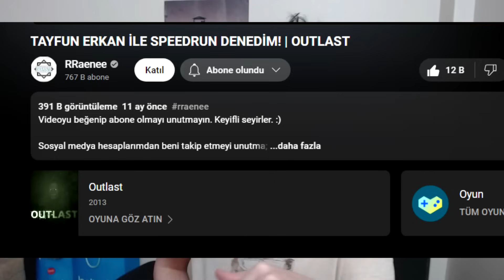RRAENEE 'YE YAPTIRDIĞIM OUTLAST SPEEDRUN (EFSANE)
raaenee ye yaptırdığım outlast speedrun videosu evet bundan 1 yıl önce yaptığımız ve istediğiniz @RRaenee ile outlast speedrun videosuna tepki veriyoruz. Efsane olaylar yaşadık güzel tepkiler verdik :D İyi seyirler!